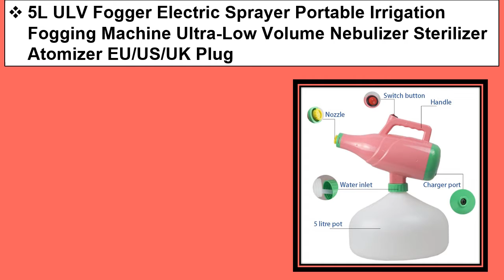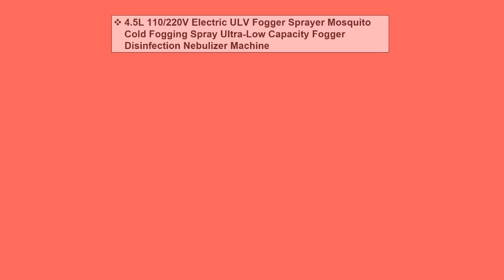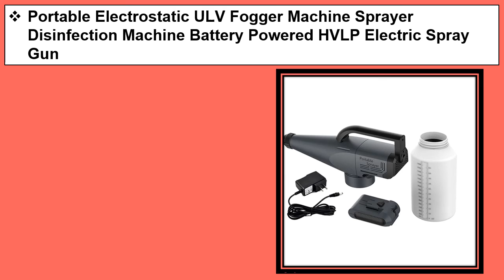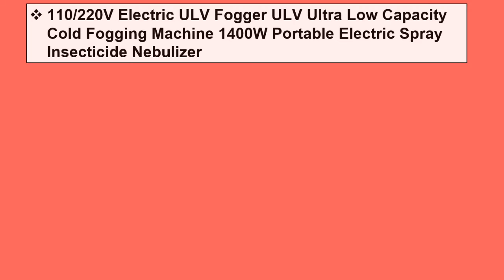Top 5 Best Electric ULV Fogger In 2021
1. 110/220V Electric ULV Fogger ULV Ultra Low Capacity Cold Fogging Machine 1400W Portable Electric Spray Insecticide Nebulizer

2. Portable Electrostatic ULV Fogger Machine Sprayer Disinfection Machine Battery Powered HVLP Electric Spray Gun

3. 110/220V Electric ULV Fogger ULV Ultra Low Capacity Cold Fogging Machine 1600W Portable Electric Spray Disinfection Machine 5L

4. 4.5L 110/220V Electric ULV Fogger Sprayer Mosquito Cold Fogging Spray Ultra-Low Capacity Fogger Disinfection Nebulizer Machine

5. 5L ULV Fogger Electric Sprayer Portable Irrigation Fogging Machine Ultra-Low Volume Nebulizer Sterilizer Atomizer EU/US/UK Plug